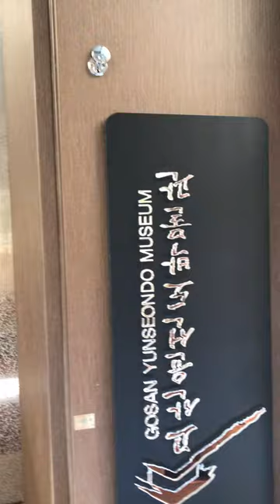고산 박물관에서@sungodcross